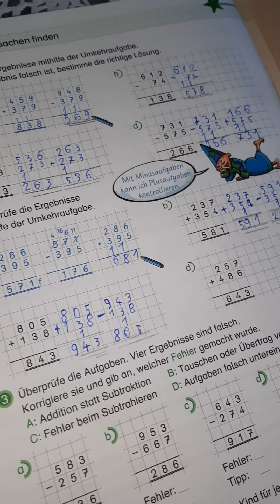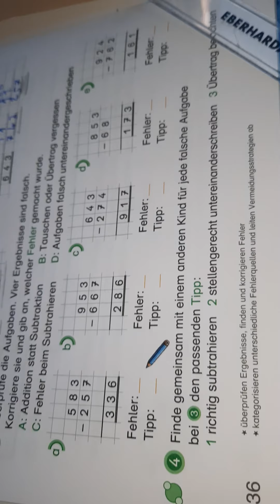17. Juni 2020